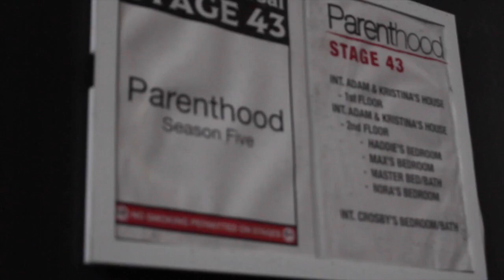Braverman House Tour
Take a tour of the Braverman house with Monica Potter!